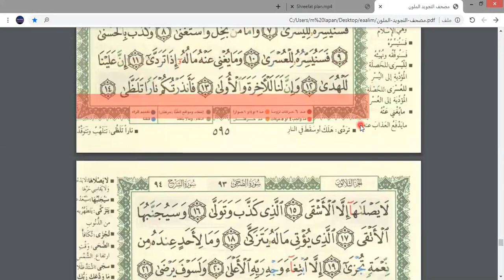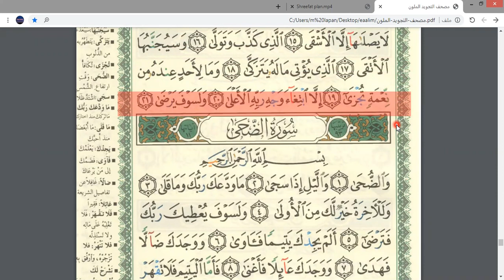Eaalim Shereefat al-Layl